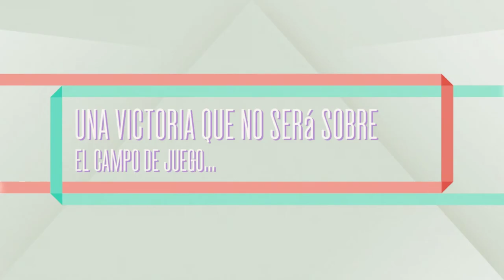Booktrailer - "Raúl y su equipo" - Editorial GUNIS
Sinopsis de "RAÚL Y SU EQUIPO":
Raúl va a dejar el equipo de fútbol. Lo que no sabe todavía es que queda una victoria muy importante. Y especial... porque es una victoria que no será sobre el terreno de juego.